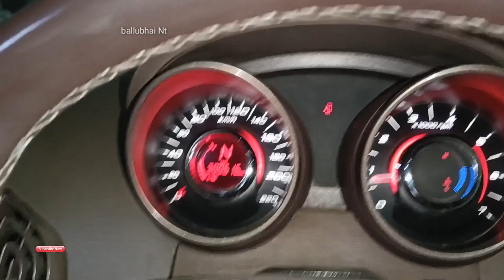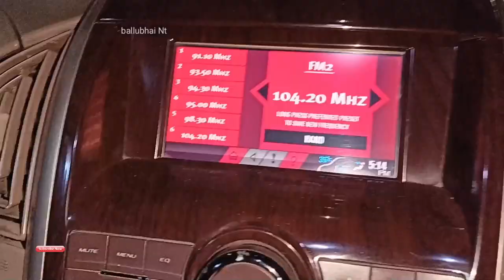Car Fuse Box Repair | Fuse Short Circuit Problem | ballubhai Nt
Hello friends aaj video mein dekhenge ki Mahindra ki SV 500 fuse box ko kaise repair Karen.